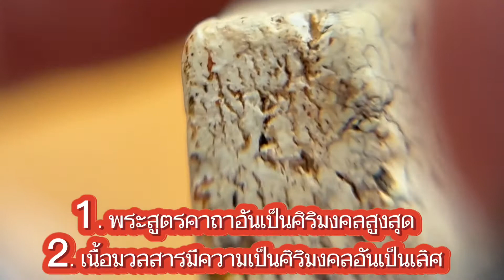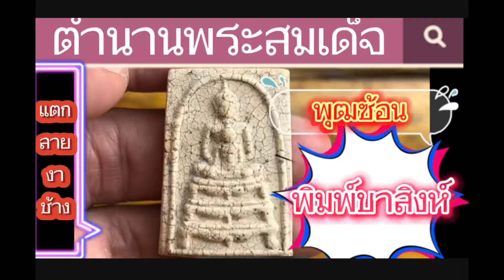พระบ้านๆEp12 ตำนานพระสมเด็จพุฒซ้อน พิมพ์ขาสิงห์ แตกลายงาช้าง